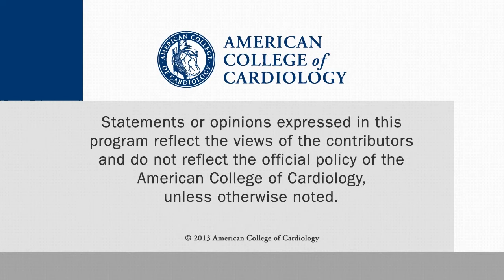20 Years of CRT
It's the 20th anniversary of cardiac resynchronization therapy for HF and that's the review Topic of the Week in the Sept. 9 issue of JACC. In this interview, CSWN talks with Francisco Leyva, MD, of the Centre for Cardiovascular Sciences at the University of Birmingham Queen Elizabeth Hospital in the UK. This interview was conducted at ESC 2014.